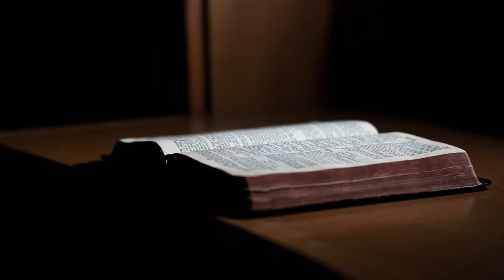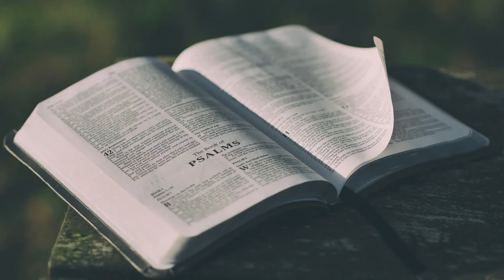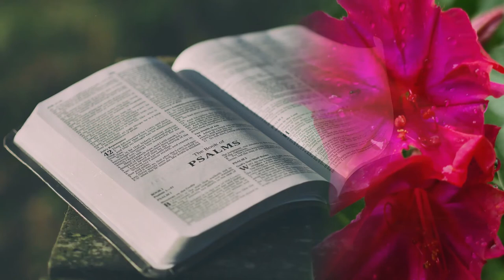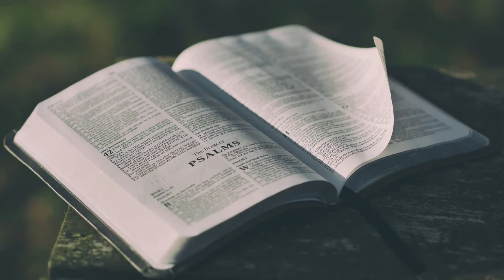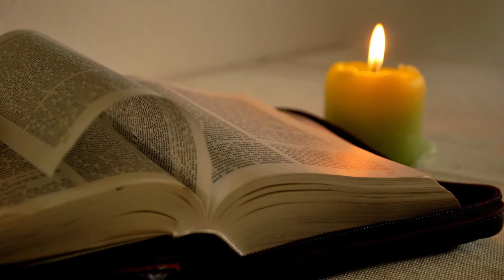ACTS OF THE CHURCH TODAY: (Part 5) INTERACTION WITH THE WORD - Ps. Cornelis van Heyningen.